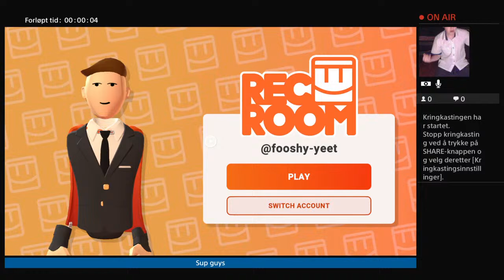Rec room:) MEGA OG TICKETS STILL IN STOCK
Smash the sub button for a cookie🍪